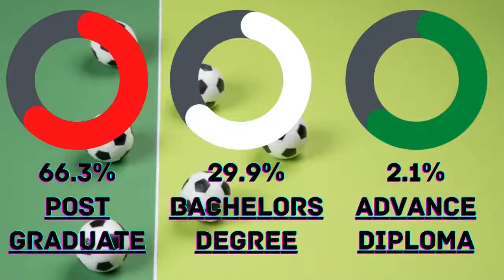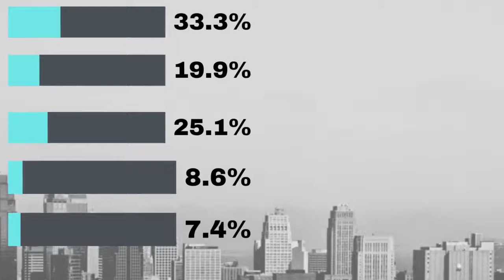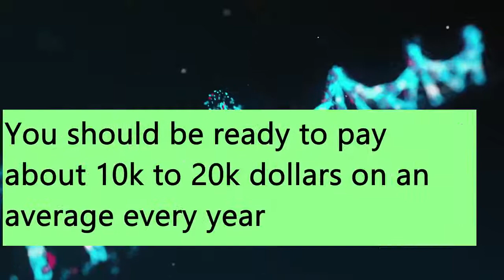Biotechnology in Australia - High demand, Salary, College, Work permit, Job, career opportunity 2022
The bio technologist study the anatomy, physiology and characteristics, of living organisms, and isolated biological molecules, and uses the knowledge gained to create and develop new, or improve existing products, materials and processes to make our life better
One of the first thing we search about a profession is their pay scale so that we can get an idea whether we can buy a mansion with a swimming pool in the backyard or we gotta live in the basement of the creepy old man. So as a bio technologist in Australia you can earn from 41 thousand upto 92 thousand dollars per year. This is the base salary and it does not include bonuses or any other thing because it will just only complicate the numbers. Since we have talked about their salary now it will be appropriate to talk about their average weekly wages now. So as a bio technologist in Australia, you can earn upto 1,794 dollars per week.
Now let’s talk about the data showing the educational qualification of the people employed as a bio technologist in Australia. This data will be helpful for you to understand how much you should study and how does just based on the education qualification your chances of employment will be affected.
66.3 Percent of the bio technologist who are employed in Australia have done post graduate studies, 29.9 percent of them have bachelors degree, 2.1 percent of them have advanced diploma and rest about 1.7 of them have lower qualification, than advanced diploma. From this data we can interpret that bachelors degree can be considered as a good starting point but having a post graduate level educational qualification will open many more employment chances for you.
Now lets move on and talk about the percentage of bio technologist employed in different industries in Australia,
36.8 Percent of the bio technologist, are employed in Education and Training sector, 35.6 percent in Professional, Scientific and Technical Services sector, 13.4 percent in Health Care and Social Assistance sector, 5.6 percent in manufacturing industry and 8.6 percent in other industries.
Since we have talked about the industries in which bio technologist are employed, now lets also see the data showing, the percent of bio technologist, employed in different states. This data will be useful for you to understand which state in Australia could offer you better opportunities in comparison to others. In VIC, NSW and QLD majority of the bio technologist are employed, which have 33.3 percent, 19.9 percent and 25.1 percent of bio technologist employed respectively. The employment opportunities in SA and WA are almost similar for bio technologist.
Now lets talk about the gender distribution in this profession. About 52 percent of them are female, while rest 48 percent are male.
The percentage of bio technologist working full time in this profession are 77 percent while others are working on part time basis.
On an average a bio technologist who is employed full time, works about 43 hours every week
To be employed as a bio technologist following skills and knowledge is usually required by the employer. Skills such as Active learning, technical writing, and Critical thinking and knowledge about biology, chemistry, and mathematics are usually required.
Some of the college or universities offering such programs are, Griffith university, Queensland university of technology, RMIT university and the university of western Australia.
If you want to become a bio technologist in Australia you should be ready to pay about 10 to 20 thousand dollars on an average every year